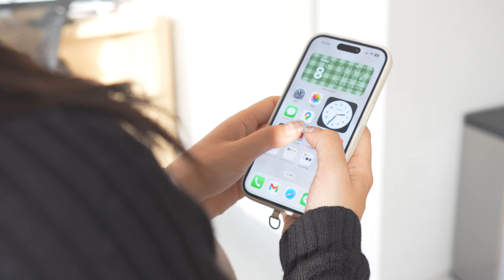SUB）Clean with me｜海外在住ゆるミニマリストの大掃除vlog🧹、2024年に向けて整理整頓した日🧼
字幕（CC）をONにしてみてくださいね😉🌸
Try turning on the subtitles (CC)

2023年も残りあと1日…！
なんとかギリギリ大掃除が終わりました😂笑
家事のモチベーションになったら嬉しいです🌷

元々片付けが苦手だったのですが
ものを減らしたことで整理整頓ができるようになったので
2024年はすっきり暮らすアイデアも発信していけたらなと思っています💭

私のチャンネルを見つけてくれた皆さん、本当にありがとうございました💐
投稿の励みになっています✨
2024年も引き続きよろしくお願いします🤝